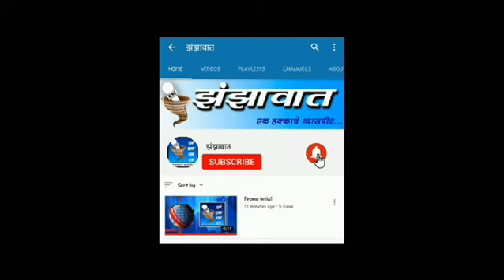gohatya morcha🛑गोहत्या विरोधात महाडमध्ये हिंदूंचा विराट मोर्चा 🛑हिंदू समाजाचा निर्वाणीचा इशारा🛑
Video from Sachin Sudhakar Mehta